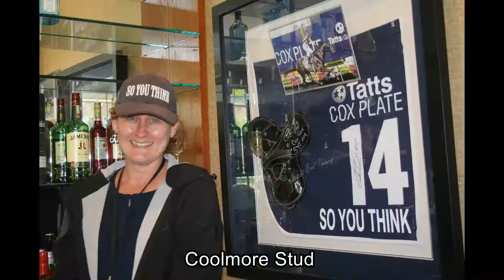Ontrack Hunter Valley Tour 2016 Highlights